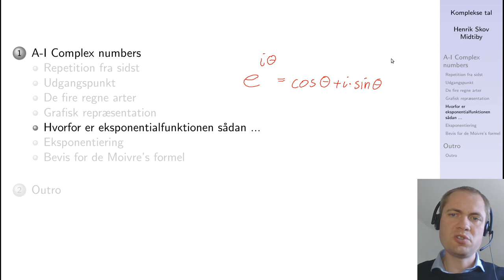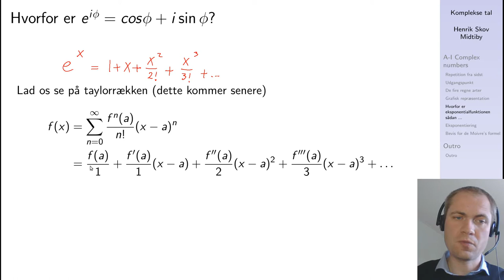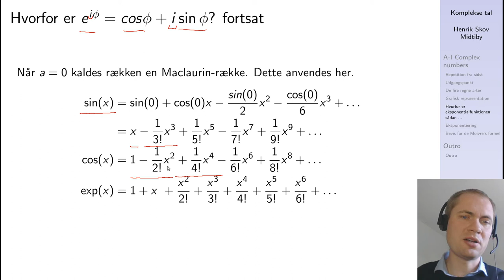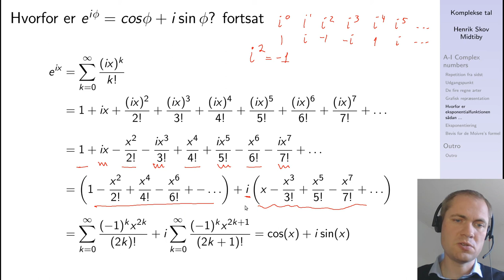Hvorfor er eksponentialfunktione sådan?